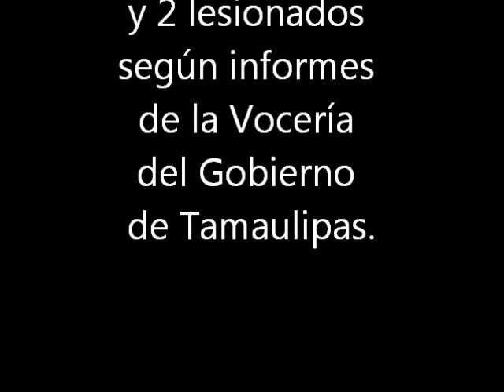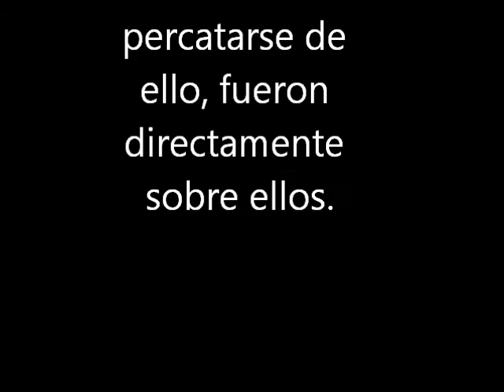SDR en Reynosa, Tamps. y en Ecatepec, Edomex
Dos sucesos ocurrieron en las ciudades o municipios más inseguros del país.